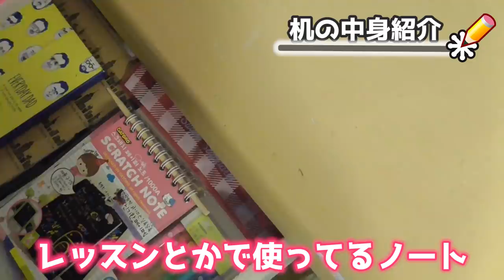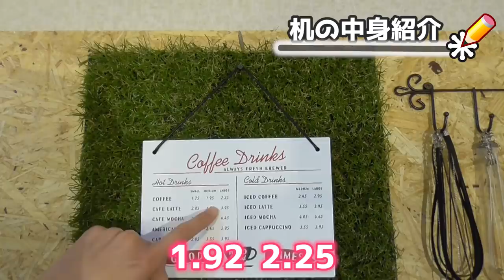初の自宅撮影！優良梨の机紹介！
【SNS】
☆PINK-latte TV official